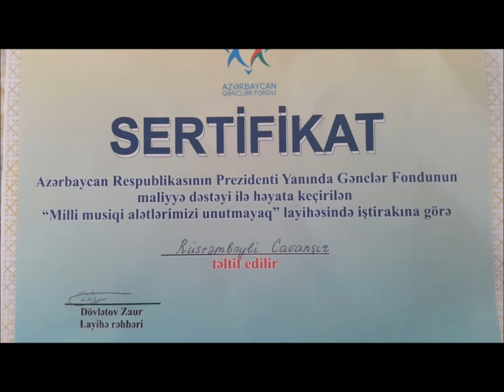Cahargah rapsodiyasi - Rustembeyli Cavansir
Cahargah Rapsodiyasi- Bestekar: H.Rzayev.